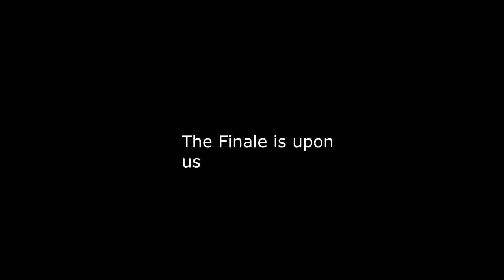Rebirth Heist Finale || Part 3 (w/ Ethan)